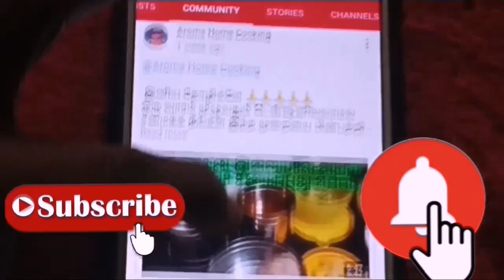பாரம்பரிய முறையில் என்னுடைய பாட்டி செய்யும் மொறுமொறுப்பான அடை தோசை செய்வது எப்படி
In this video post I have explained how to make the traditional stuffing of my grandmother

Ingredients
TiffinRice  2 and 1/2Cup
Dur dal 3/4Cup black
BlackUrad dal 75 gm
Bengal gram 1/2cup
Moong dal150 gm
Fenugreek 2 tsp
RedChilli 8
Ginger 1 peace
Anise 1 tsp
Turmeric powder 1 tsp
Hing 1
Curry leaves coriander leaves
Coconut 1/2cup
Onion 1
Green chilli 1
Paper 1 tsp
cumin 1tsp